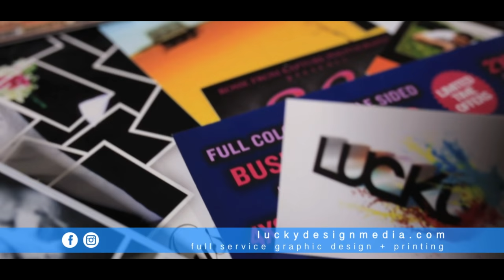Zeus Da God vs Sir South - SVRBL - Culture Shock 2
Shock Value Presents : Culture Shock 2

Zeus Da God(Brooklyn, NY) vs Sir South(Boston,MA)